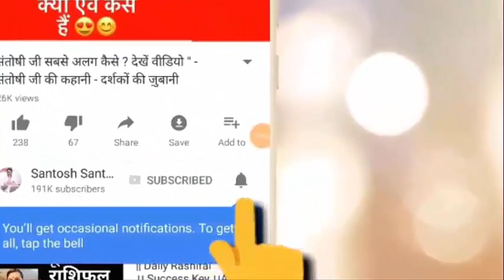Happy Birthday 🎂 | 18 April 2019 | the Complete year | education | Love Life | Job | Business